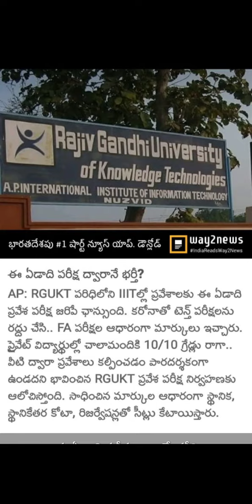AP IIIT ENTRANCE EXAM NOTIFICATION UPDATE AND EXAM CONDUCT UPDATE